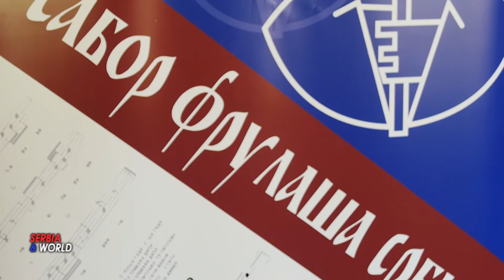СУСРЕТИ СЕЛА Прислоница 2022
ПРИСЛОНИЦА  НАЈУСПЕШНИЈЕ  СЕЛО  СРБИЈЕ
-- Током одржавања  , 35. сабора  фрулаша Србије „Ој Мораво”  .  -  Одржана  је манифестација "Такмичење села Србије" у организацији,  Културно-просветна заједница Србије  која је организовала завршну свечаност "Такмичење села Србије"  и доделу награде  и признања .   У Прислоницу су пристигли представници више од тридесетак најуспешнијих  села из свих крајева Србије.